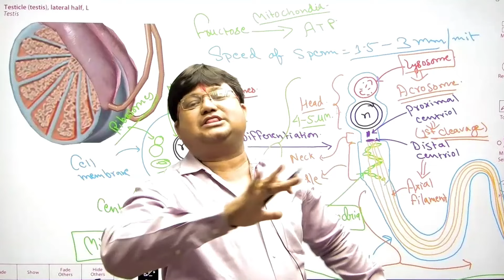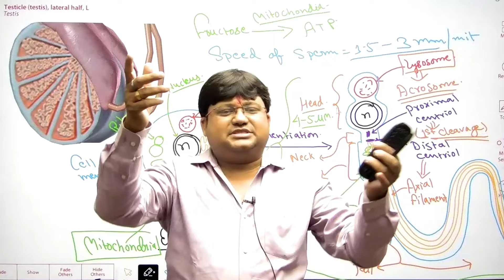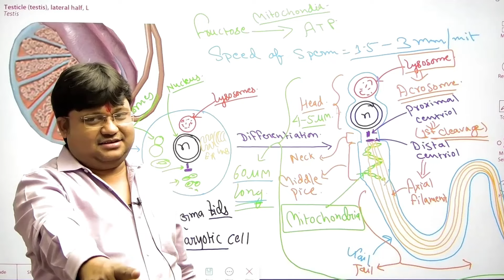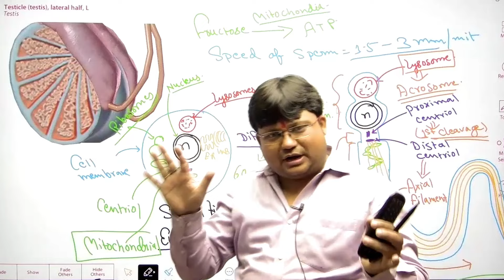Exam के 2 दिन पहले क्या करना है ?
Exam के 2 दिन पहले क्या करना है ? neet_2024 motivationalvideo @ombiologyclasses5294
Cracking NEET 2024: In-Depth Analysis of Biology - NCERT Lecture

In this video, A. K. keshri sir covers all the important concepts and tricks related to the NEET, 11th and 12th in a clear and easy-to-understand manner.

You'll learn about:👇

1. What is the board board exam 2024
2. How to crack NEET examination 2024
3. How to how to read NCERT books
4. how to read NCERT book line by line
5.how to memorize NCERT.

Keshri sir also provides valuable insights into how to answer different types of questions on the Biology Concept in the NEET exam. Whether you're a beginner or an experienced NEET aspirant, this video is a must-watch for anyone who wants to score More then 350 marks in Biology!

searching keyword:👇

class 12 Cell biology
class12 bihar board Cell biology
NEET Cell biology

12th crash course 2024 hindi medium,
hindi crash course class 12 bihar board
Bihar bord
Cbese Bord
neet 2024